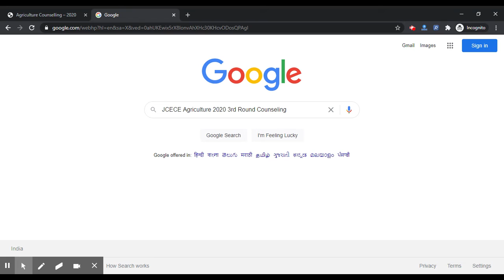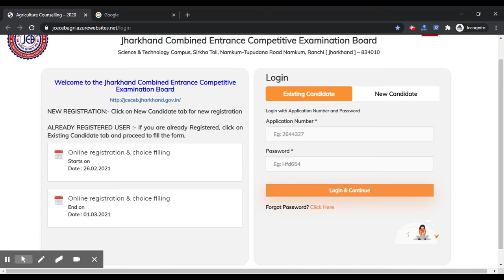JCECE Agriculture 2020 3rd Round Counseling (Starred) -Apply for JCECE AH/B.V.SC/Forestry Counseling